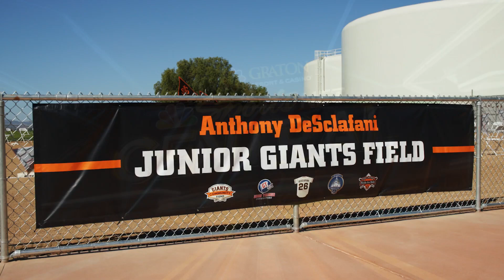Anthony DeSclafani Junior Giants Field - Now Open in Hollister